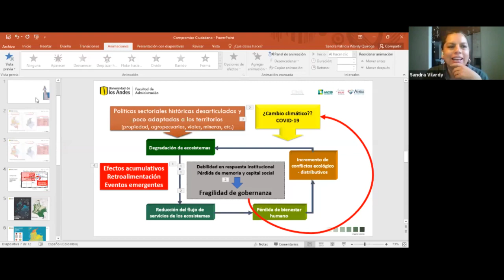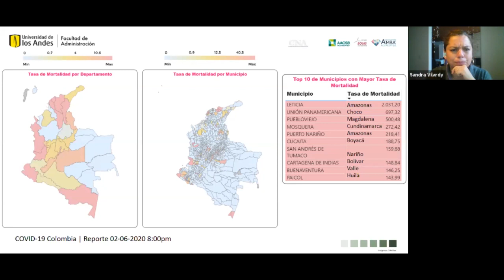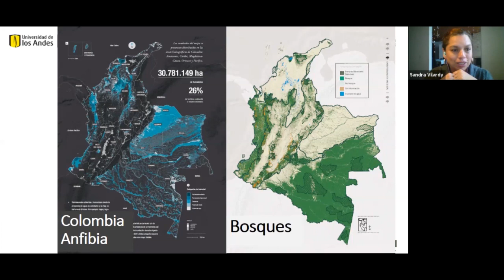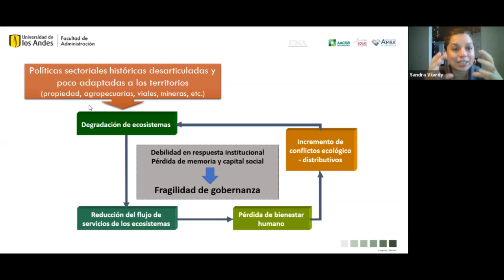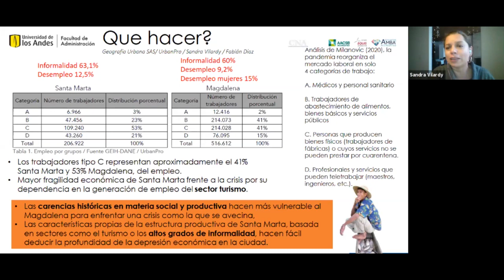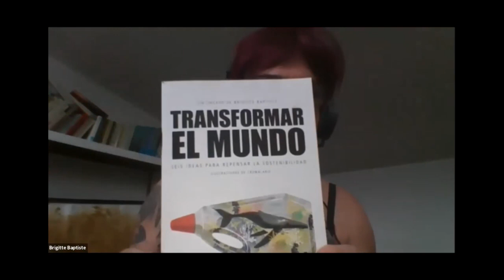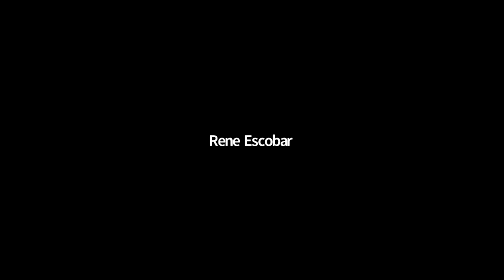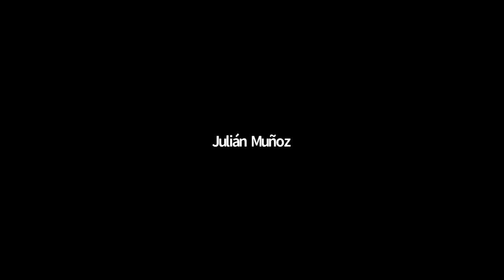¿Qué pasa con el medio ambiente? ?Cuáles son los retos y perspectivas?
Conversatorio con Sergio Fajardo, Brigitte LG Baptiste, Manuel Rodríguez, Sandra Vilardy y Cristian Samper sobre los efectos de la pandemia en el medio ambiente y la importancia de pensar en un nuevo modelo de desarrollo, centrado en la sostenibilidad y el consumo responsable, para hacer frente al cambio climático basado en la ciencia.